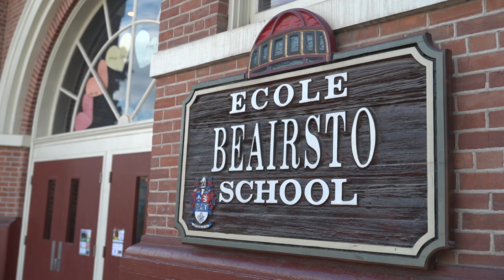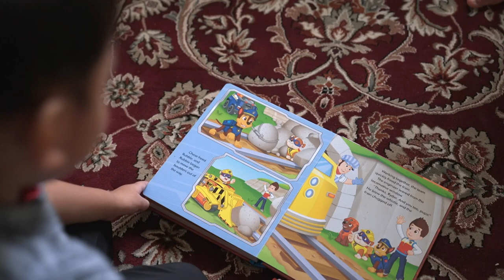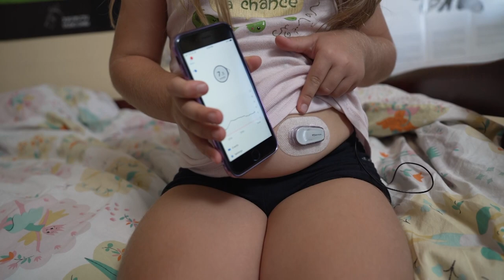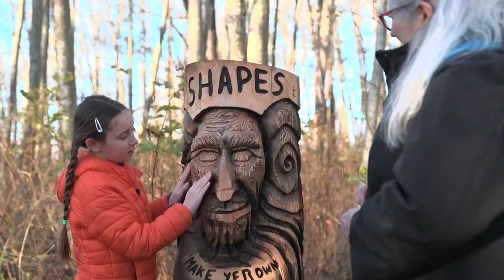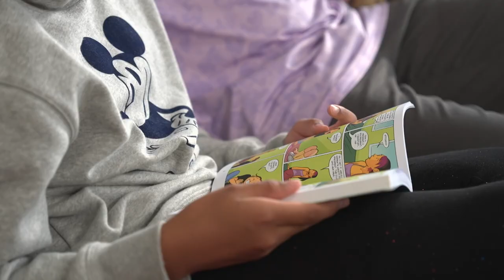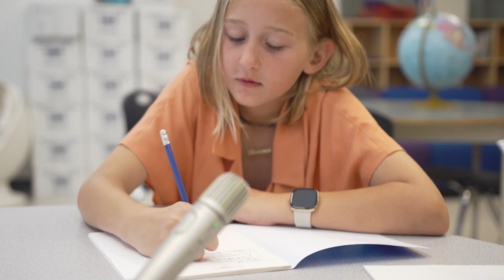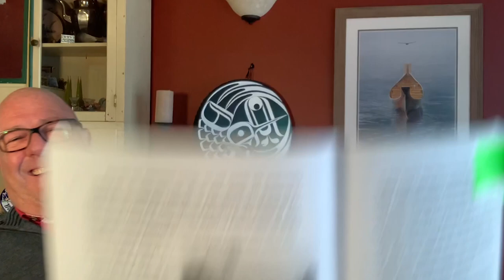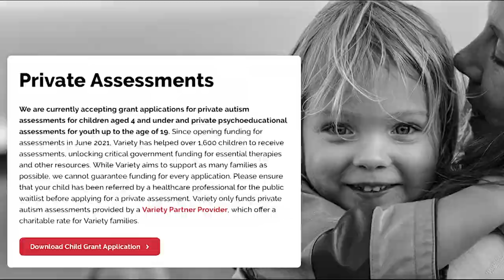Show of Hearts 2024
Our 58th annual Show of Hearts telethon benefitting Variety - the Children's Charity of BC aired live on Global BC on February 25th, 2024! This special event brought together global talent including Joe Jonas, Natalie Portman, Seth Rogen and Evan Goldberg, as well as music performances by Aysanabee, The Reklaws, Tom Cochrane, and Walk Off the Earth, and more! All in support of BC kids with disabilities and complex health needs.